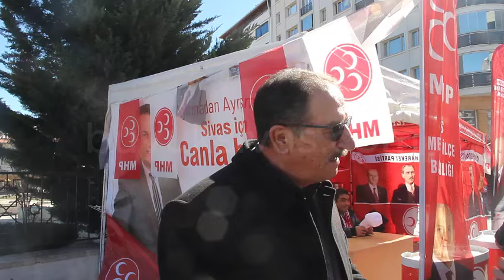MHP Sivas Belediye Başkan Adayı Reha Kars Kimdir? diye sorduk...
Büyük Sivas olarak şehrin nabzını tutmaya devam ediyoruz... Sivaslılara dün sorduğumuz BBP adayı Adem Uzun'dan sonra bugün ise MHP adayı Reha Kars kimdir diye sorduk... Kars'ta, Uzun gibi maalesef Sivaslılar tarafından tanınmıyor... İşte cevaplar...